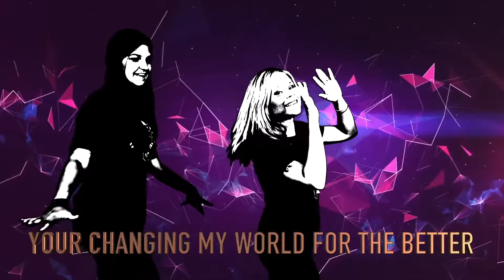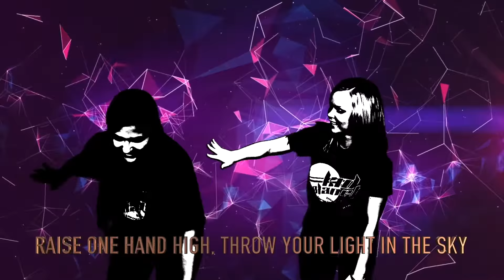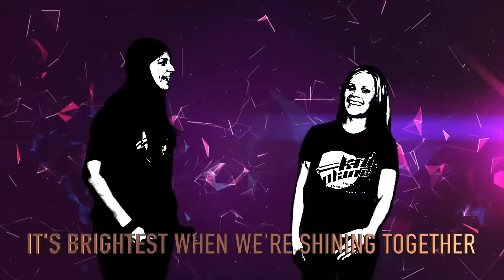Armor of God Kids Series Part 2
Welcome to ChurchAtHomeKids. This series is about the armor of God and we are so glad you joined us.

Share this story with your friends and help us to spread the message of Jesus.